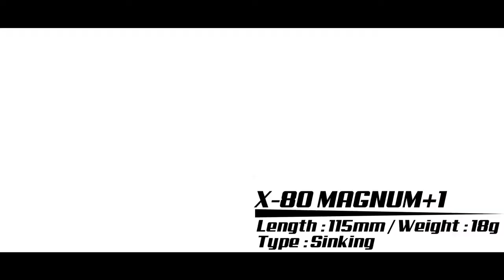Megabass X-80 Magnum+1